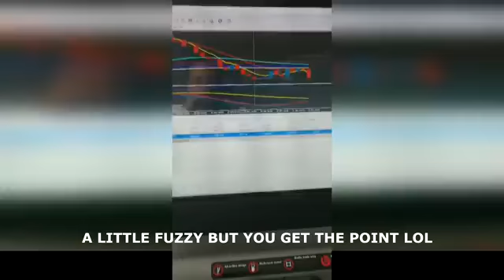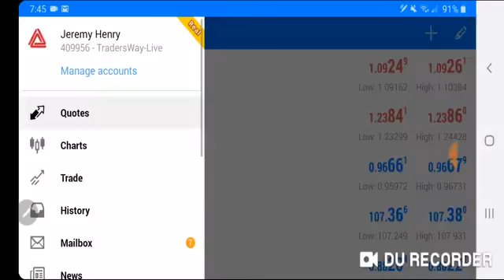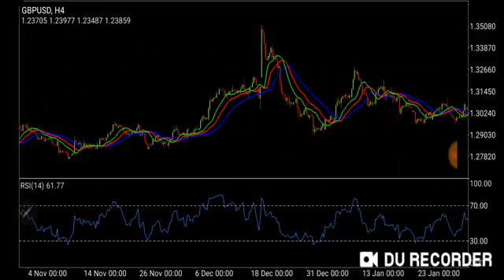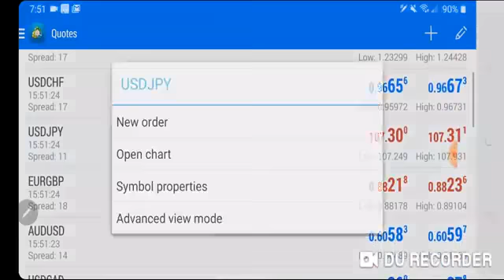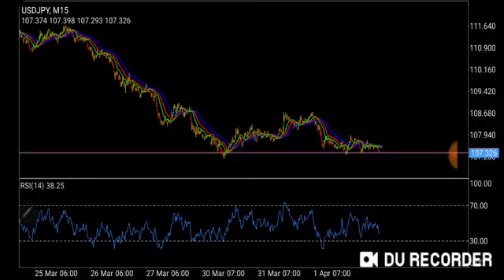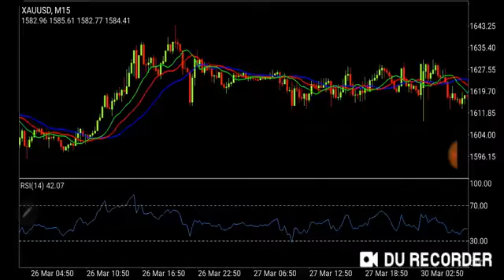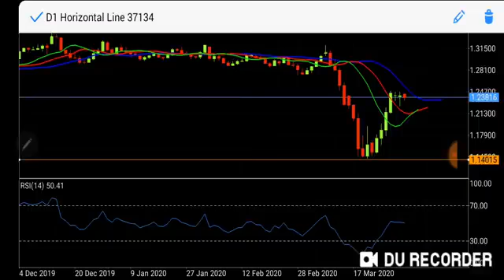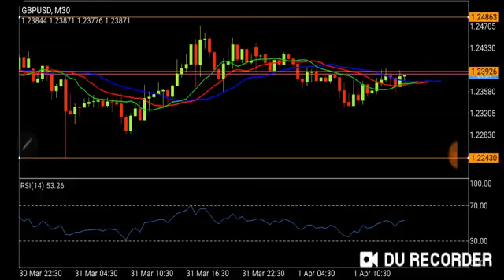FOREX WHEN TO ENTER AND EXIT A TRADE 90% ACCURATE FOREX TRADING 2020